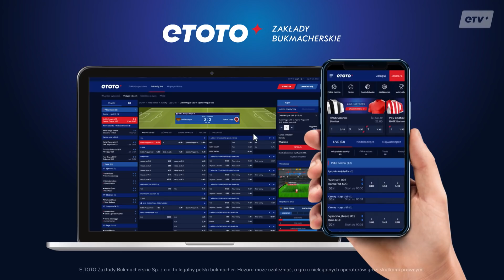Wilder - Tyson Fury, czyli kto będzie Batmanem? Durda, Pindera, Ugonoh, Miszkiń, Fudala 🥊 ETOTO TV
Zapraszamy na nowy odcinek "W Ringu". Edward Durda porozmawiał o bieżących wydarzeniach bokserskich z Januszem Pinderą, Izu Ugonohem, Maciejem Miszkiniem i Mateuszem Fudalą. Do rozdania mamy łącznie 100 książek "Tyson Fury. Bez maski". Dziś do zgarnięcia 30 z nich! Zapraszamy!